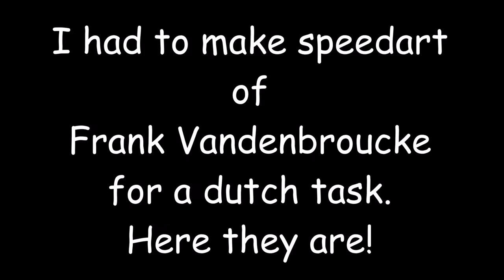Frank Vandenbroucke - Speedart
I know they're not that good so please don't criticise me.